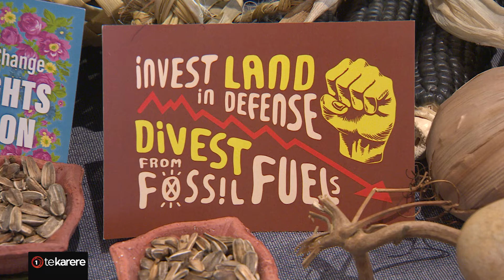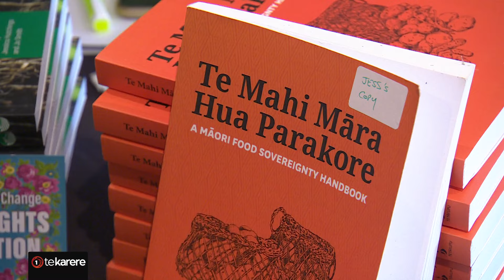He Whenua Rongo: Indigenous kai symposium takes place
An indigenous symposium about seed, soil and food sovereignty called He Whenua Rongo is happening today in Tāmaki Makaurau. The three-day symposium is designed to support research and practices that champion kai atua and deliver biodiversity, food security and cultural heritage.